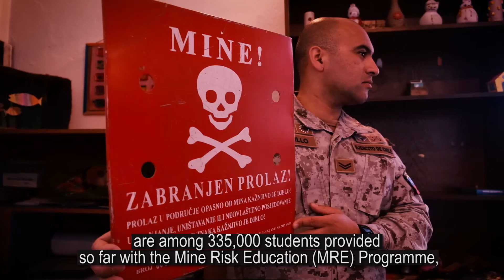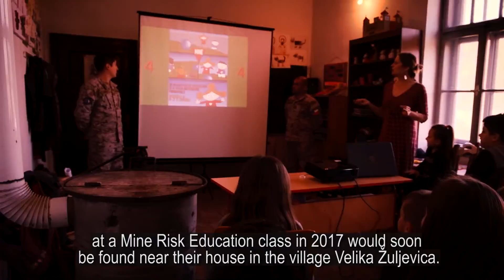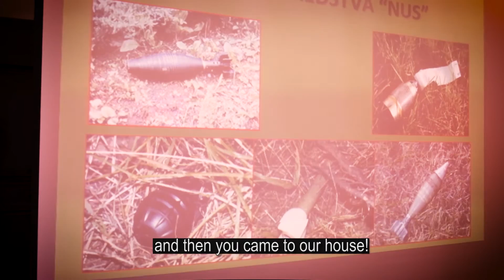Mine Risk Education in Donje Vodičevo, Novi Grad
Produced by EUFOR Public Affairs Office, Apr-May 2019.